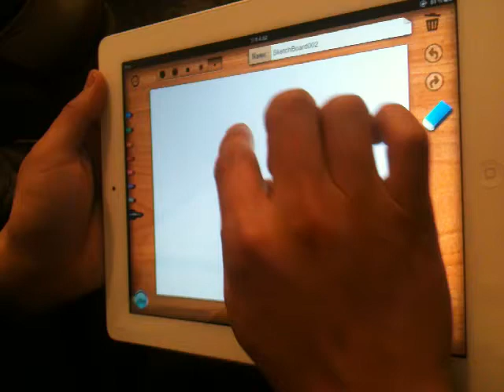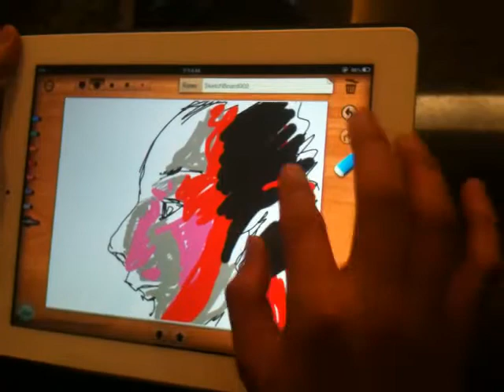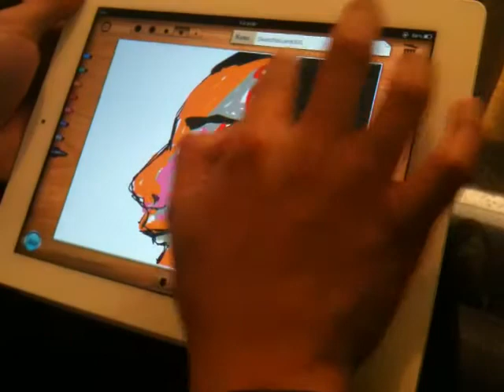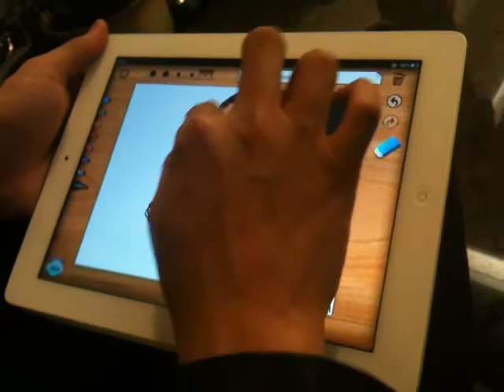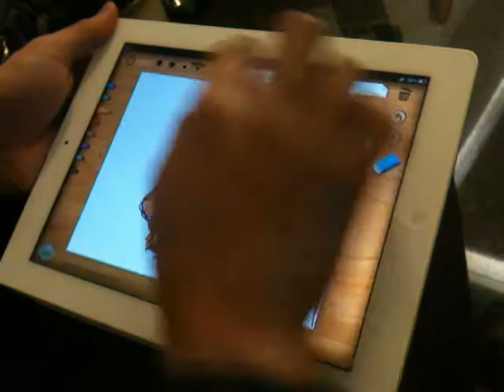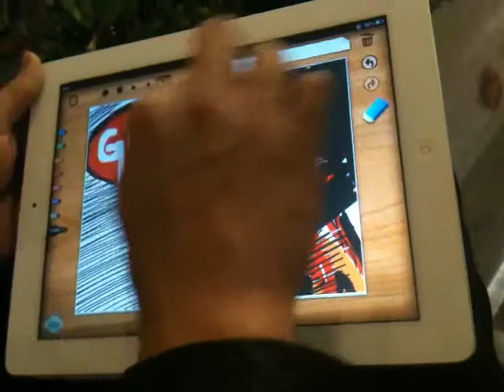awesome performance by sketchboard of ideawallets on iPad 2!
Fresh experience: Dizzy, creative director of ideaWallets, uses Sketchboard of ideawallets to performance an impromptu painting show in 5 minutes while waiting for a meeting.